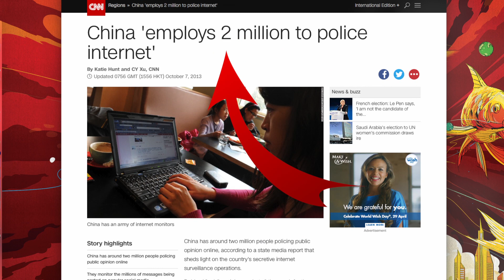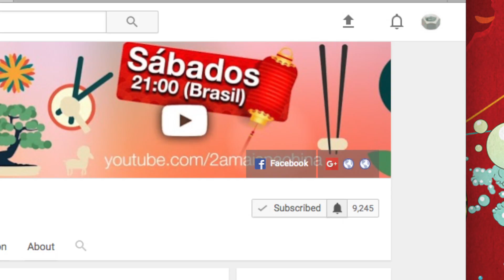Como POSTAMOS vídeos se a INTERNET é CENSURADA?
O YouTube é Proibido, Censurado ou não na China? E como é que postamos vídeos no YouTube estando na China? Neste vídeo discutimos isso! Também falamos sobre a recente "crise" das Clickbaits do YouTube, e os canais que produzem vídeos fúteis x os canais que produzem conteúdo de qualidade.

**Precisa de VPN? Nós recomendamos o ExpressVPN, o melhor serviço de VPN do momento!